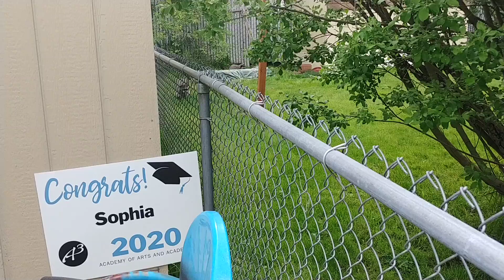2 minutes of raccoons.